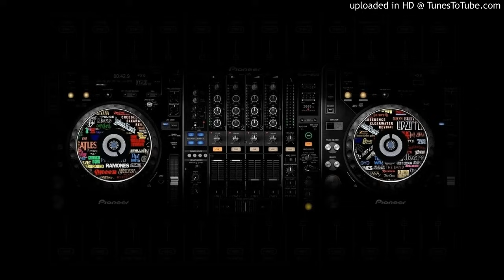NonStop Made In China [Leang Mashup]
1 Made In China
2 Timebomb
3 No No No
4 Run To You
5 White House
6 SIn SIn
7 Oggy ft Last Chapte
8 Oh My Daling I Love U Ft Pokemon